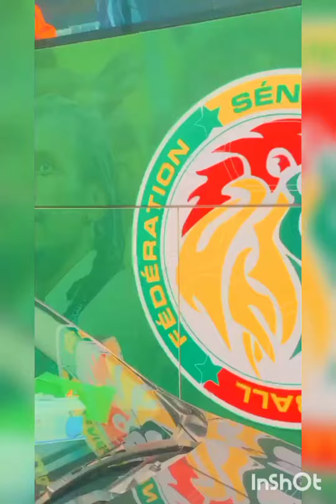l'accueil chaleureux des Gounassois aux lions à l'aéroport Léopold Sedar Senghor🇸🇳🇸🇳🇸🇳🇸🇳🇸🇳🇸🇳🇸🇳🇸🇳🇸🇳